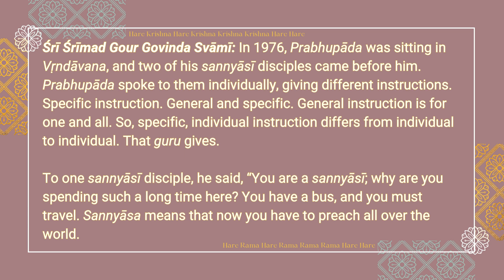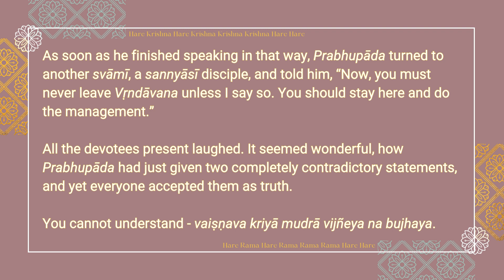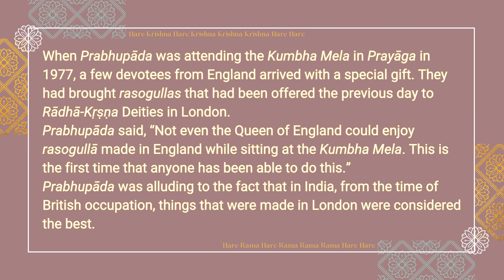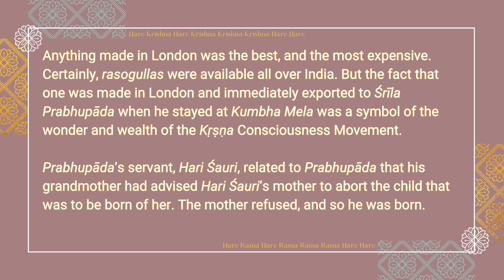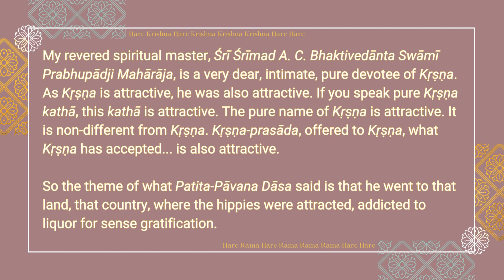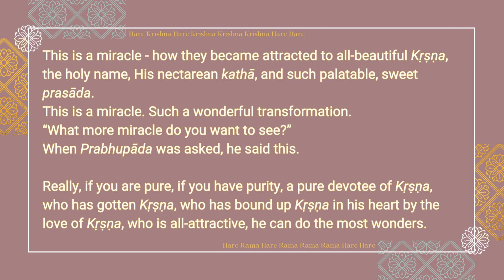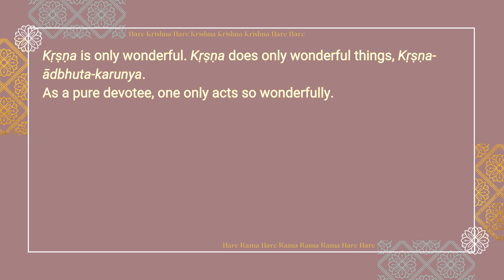Srila Prabhupada's Appearance Day Glorification - August 12, 1993 - Bhubaneswar, India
Lecture by Sri Srimad Gour Govinda Swami Maharaja recorded in 1993.

Original title: 19930812_Festival Class_BBSR_Srila Prabhupada App Day Glorification.mp